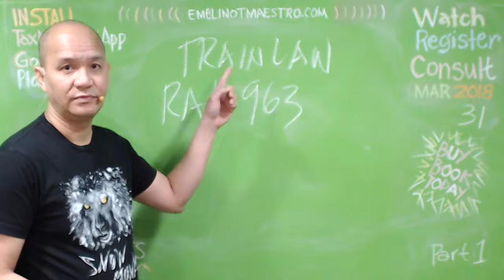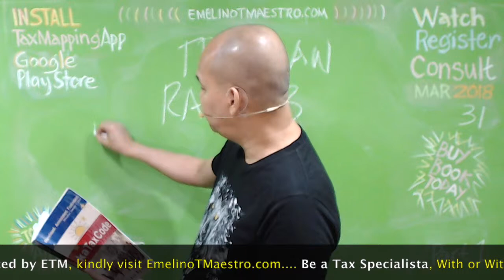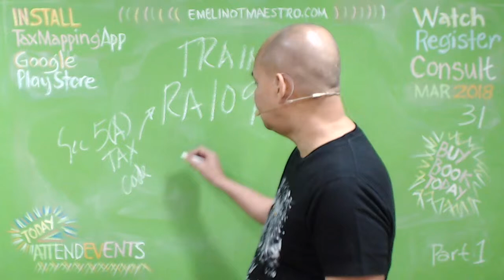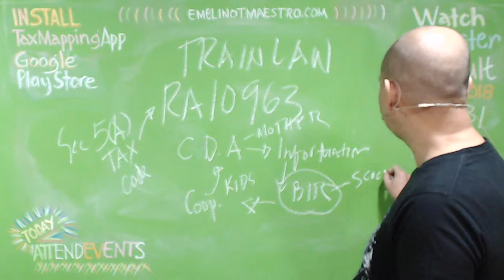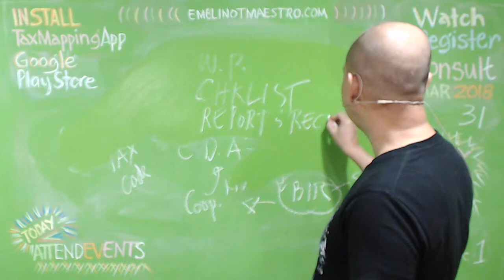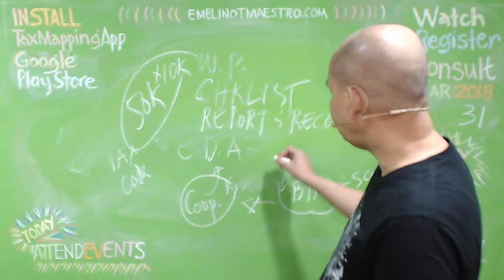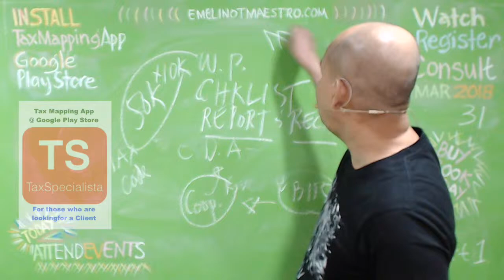Incentive Review (Event) Opportunity Negosyo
Read the latest international tax news and analysis of tax changes and how they impact on companies as well as the latest deals and topical issues dominating the tax world. Indirect Tax Review employs Indirect Tax Review Smart technology to facilitate consistent diagnosis of indirect tax risks and opportunities across multiple jurisdictions. The technology is scalable and can be applied to any size of business.Notwithstanding, the Secretary of Finance may review motu proprio the rulings and issuances of the Bureau of Internal Revenue concerning such implementation and application of the provisions of the Tax Code of 1997 and other tax laws. Legal Reference. First paragraph of Section 4, tax Code of 1997. Period to File ...Tax law in the Philippines covers national and local taxes. National taxes refer to national internal revenue taxes imposed and collected by the national government through the Bureau of Internal Revenue (BIR) and local taxes refer to those imposed and collected by the local government.Percentage tax is a business tax imposed on persons or entities/transactions: Who sell or lease goods, properties or services in the course of trade or business and are exempt from value-added tax (VAT) under Section 109 (w) of the National Internal Revenue Code, as amended, whose gross annual sales and/or receipts ...A Jeopardy Assessment is a tax assessment made by an authorized Revenue Officer without the benefit of complete or partial audit, in light of the RO's belief that the ... or any other concerned BIR Office, informing a Taxpayer who has been audited of the findings of the Revenue Officer, following the review of these findings.4-2018. Provides transition procedures for all eFPS filers in filing tax return affected by the revised Excise Tax rates on cigars and cigarettes, petroleum products, authomobiles, non-essential services (invasive cosmetics procedures), sweetened beverages and mineral products, pursuant to the provisions of the TRAIN Law.Part of the accounting degree curriculum are three (3) tax subjects – Income taxation, Transfer and Business Taxation, and Taxation Review so after passing the subjects, you will be knowledgeable in tax applications. Should you decide to become a Certified Public Accountant (CPA) and be one of us, you may have to ...This year, the BIR is tasked to collect P1.829 trillion which is equivalent to 79% of the National Government's total projected tax revenue of P2.313 trillion. ... Part of the BIR's program is to review and recall, if warranted, revenue issuances which impose unnecessary burdens on taxpayers, and to review and ...BIR in cases involving disputed assessments and refunds of internal taxes.23 The CTA also reviews decisions of the RTCs in local taxes resolved by them in the exercise of their original and appellate jurisdiction and decisions of the CBAA.24. The judicial phase of tax litigation consists of several levels of review. This phase.The Bureau of Internal Revenue (BIR) on Wednesday said it wants to work out an “arrangement” with the Department of Justice (DOJ) that will allow it to review pending tax fraud cases in a bid to improve the agency's tax collection. Current trending headlines in business, money, banking, finance, ...SPEAKER Pantaleon D. Alvarez has asked the Bureau of Internal Revenue (BIR) to review the tax returns of religious schools registered as non-stock and non-profit organizations, claiming that constant tuition increases call into question their non-profit nature. The review is intended partly to clarify whether ...Since the release of the Philippine Transfer Pricing (TP) regulations in early 2013, the Bureau of Internal Revenue (BIR) has repeatedly stated, although informally, that it would be issuing additional guidelines to implement the regulations. The regulations would supposedly cover the preparation of the TP ...